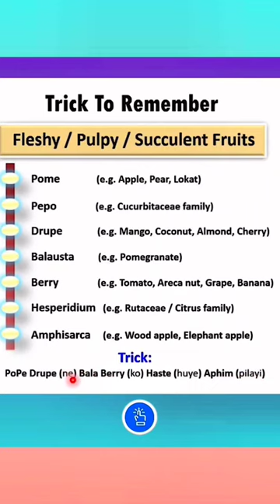Tricks for Fleshy or Succulent Fruits | Morphology of Flowering Plants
Queries Covered:
Tricks for Fleshy or Succulent Fruits
Fleshy Fruits or Pulpy Fruits or Succulent Fruits
Types of Fleshy Fruits or Pulpy Fruits or Succulent Fruits
Simple Succulent Fruits
Fleshy / Pulpy / Succulent Fruits
Fleshy Fruits
Pulpy Fruits
Succulent Fruits
Simple Succulent Fruits
Tricks to remember
Morphology of Flowering Plants Class 11
Morphology of Flowering Plants Class 11 NCERT
Morphology of Flowering Plants NCERT Class 11

Biology Quick Revision
UPHESC Assistant Professor Vacancy
KVS Biology
PGT Biology
BioTonic For NEET
NEET Biology
NCERT Biology
Study Notes
Science and Technology
Channel :
StudyClick India